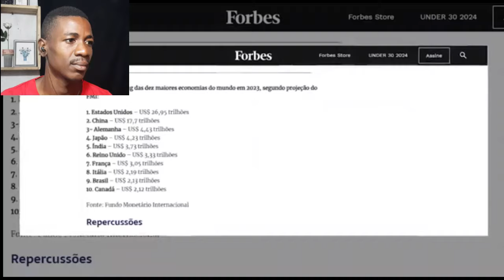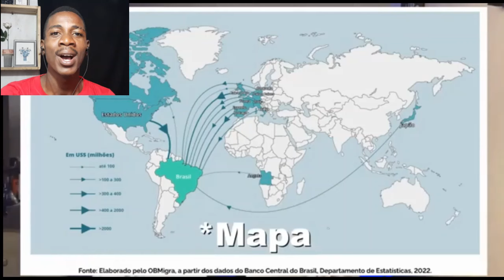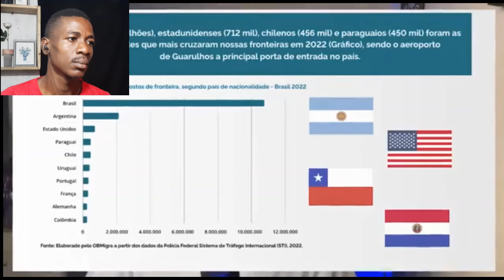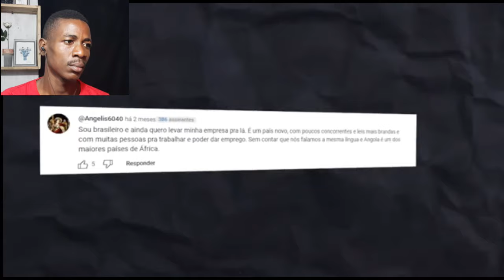FIQUEI CHOCADO BRASILEIROS ESTÃO MIGRAR PARA ANGOLA?